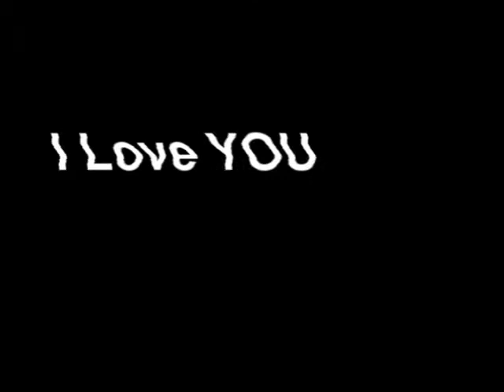GMV - A New Day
Games: Final Fantasy VII, VIII, IX, X, XII Kingdom Hearts, Shadow hearts